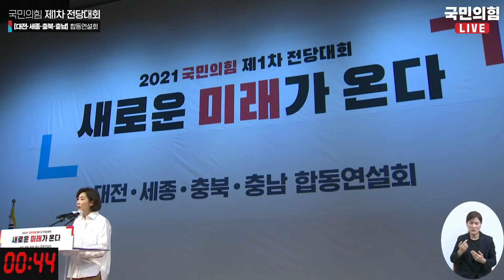“윤석열을 반드시 지켜내겠다” (나경원)